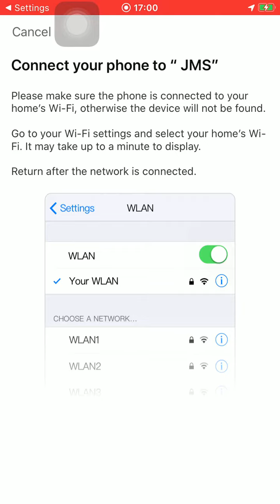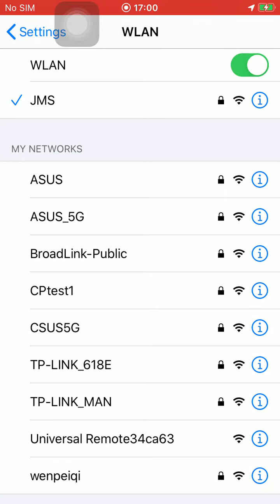5 enter AP directly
Enter AP mode set up in BroadLink app